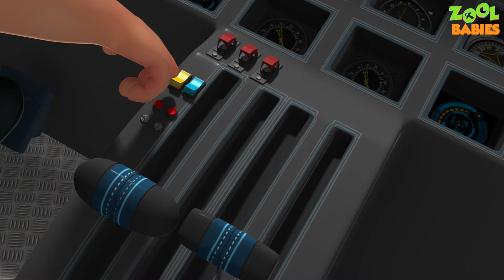Hickory Dickory Dock And Many More Songs | Nursery Rhymes For Kids | Zool Babies Songs